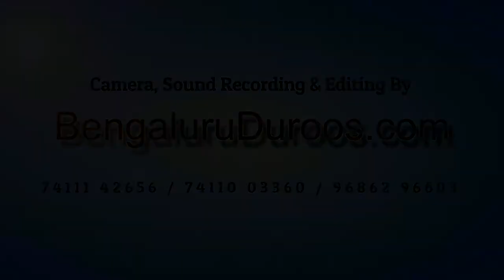Halat e Ehraam Mein Najaiz Umoor By Shaykh Noor Ul Hasan Madani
Halat e Ehraam Mein Najaiz Umoor By Shaykh Noor Ul Hasan Madani from Hajj Taribyati Programme organized by Charminar Trust Board (Bengaluru) on 30th July 2017 @ Masjid e Ahle Hadees Choti Chamrinar, Shivajinagar, Bengagluru, India.